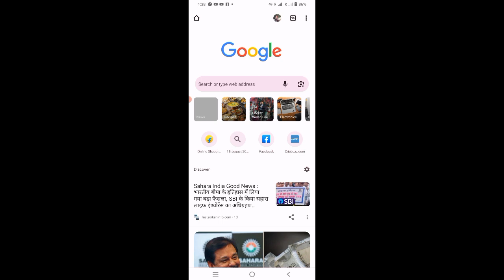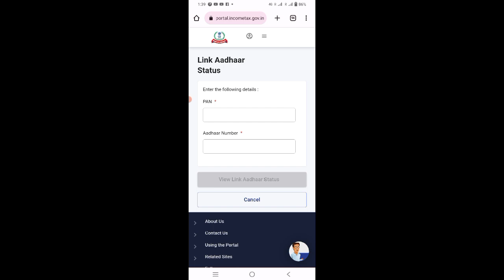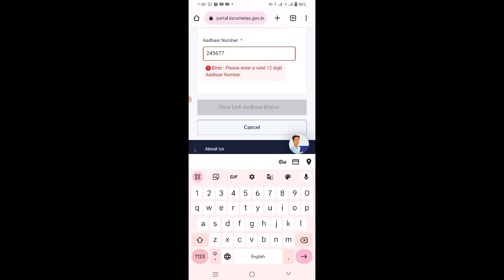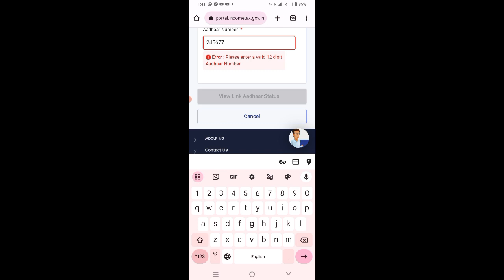पैन कार्ड में आधार लिंक है या नहीं कैसे पता करें। Pan to Aadhar link status check,मिंटों में जाने